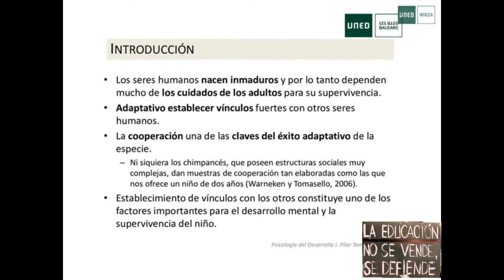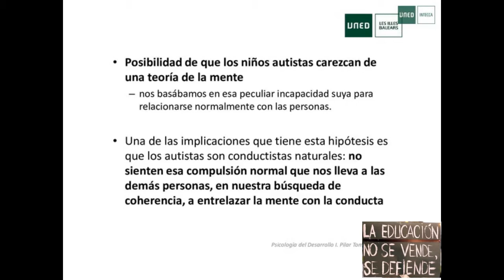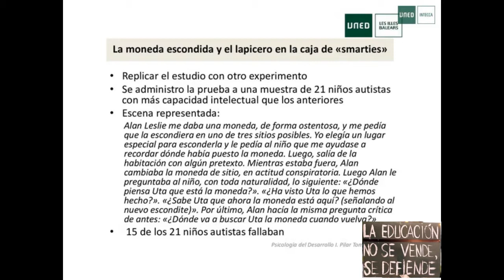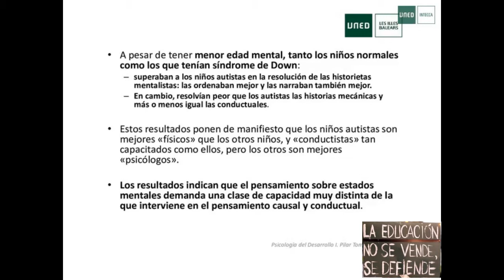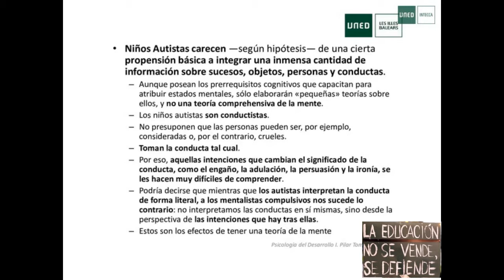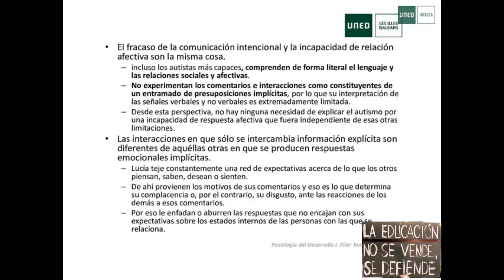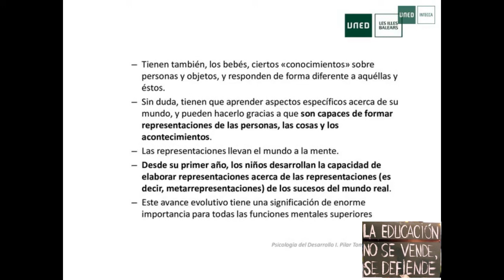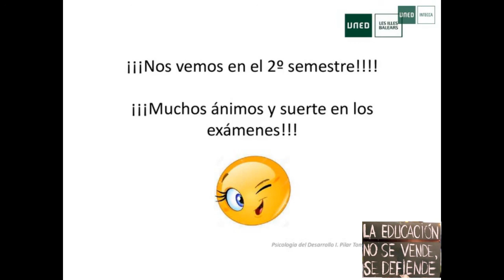Lectura 5. La Teoría de la Mente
Este video se ha publicado sin autorización para hacer más accesible el estudio de la asignatura de Psicología del Desarrollo I, y para concienciar un poquito. No esta monetizado y por eso que no aparecen anuncios comerciales durante su reproducción. Gracias a todos esos profesores y profesoras tutores que realizan el trabajo que tendrían que hacer los Equipos Docentes. La Teoría de la Mente